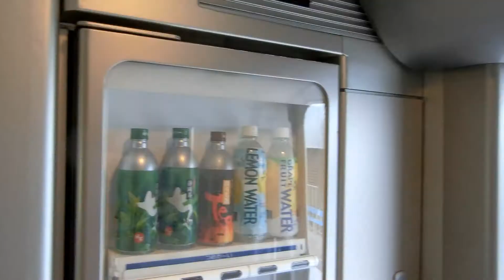Inside N700 Shinkansen Bullet train in JR Museum Nagoya Japan